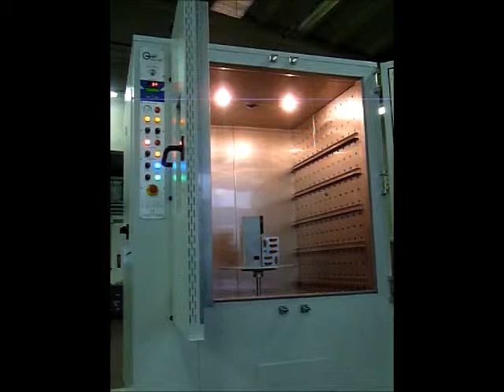Galli Oven 5100 Rotating Speciment Rack Plate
Original Fratelli Galli Oven, Model 5100 complete with a special Rotating Speciment Rack Plate. Inner light and viewing windows let see the interior during the test.